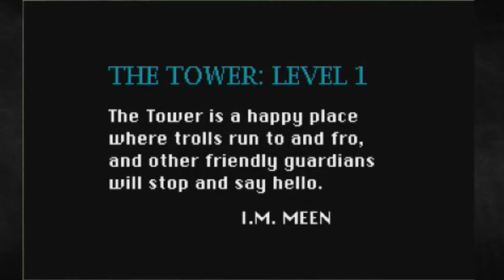IM Meen (D&A Play)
Dillon and Andy discover the joy of singing in this classic from the makers of the Wand of Gamelon.

Game:
IM Meen
Developed by Animation Interactive
Released for MS-DOS in 1995